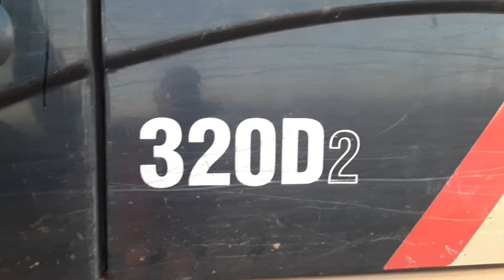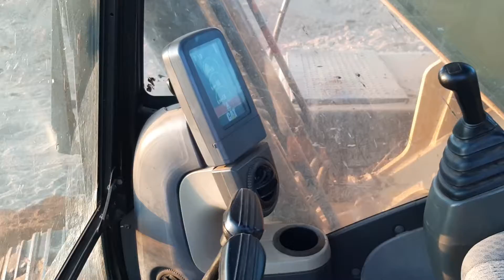Comparativo interior cabine CAT 320D2 com Komatsu!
esse e um vídeo que mostra o interior da cabine da escavadeira CAT320D2 e fazendo comparação com escavadeiras komatsu a pedidos de inscritos